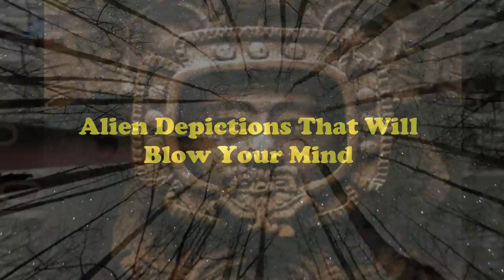Through the eyes of the Ancients, The Depictions that will stun the World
Perhaps Ancient people did see anomalies in the past that they considered worthy of documenting, Maybe they did depict visitors to The Earth as their creations stories do suggest?